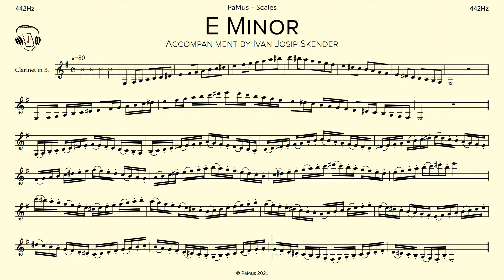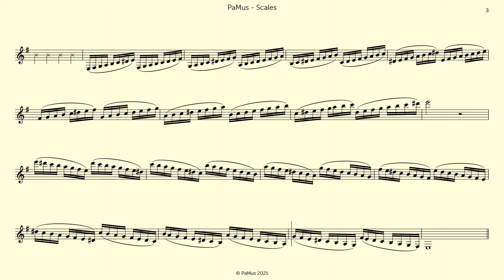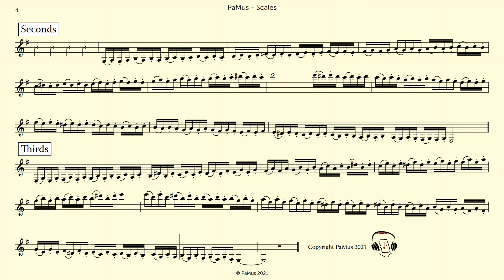E minor scale for Clarinet and Piano, Tempo 80, 3 octaves accompaniment 442Hz